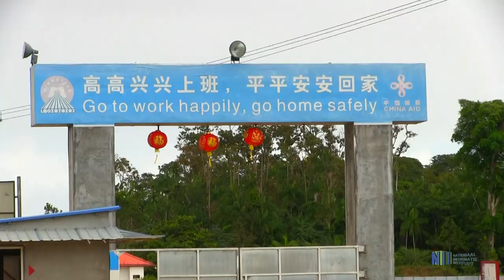UPDATE WANICA ZIEKENHUIS FEB 2019